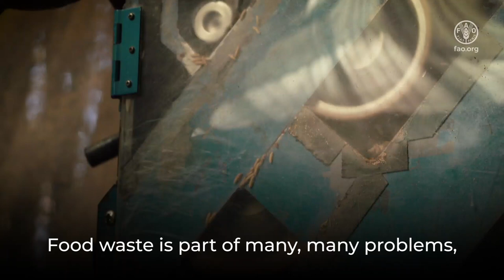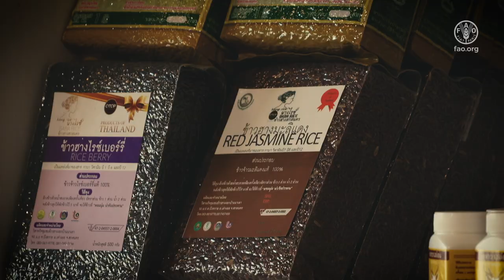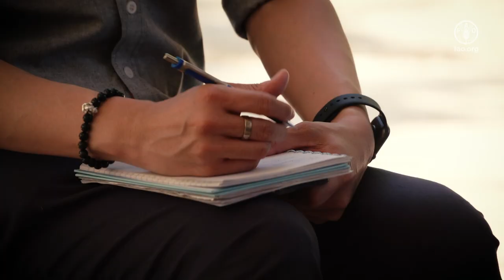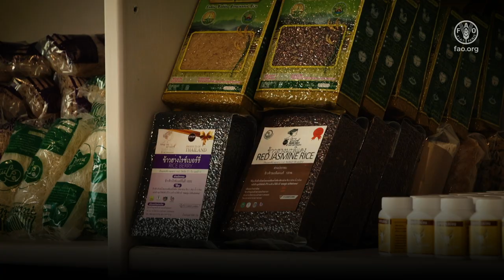Harnessing innovation to reduce food loss and waste in germinated brown rice production in Thailand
Reducing food loss increases both food supply and income. This was the case in Thailand, thanks to some simple technical innovations in germinated brown rice processing. A Japanese-funded project brought together FAO, The Thai government and Mahidol University to explore ways in which to reduce food waste in micro-, small and medium food processing enterprises in the Northeastern part of the country. The project worked with germinated brown rice value chains, identifying actions on the ground, food waste hotspots and their underlying causes during processing, distribution and retail. Suggested innovations were introduced to help diminish the levels of food waste. Watch the video to learn more.